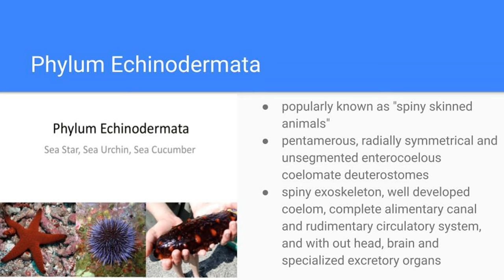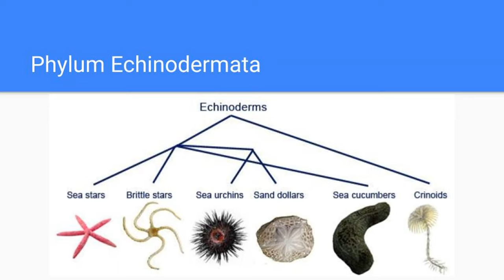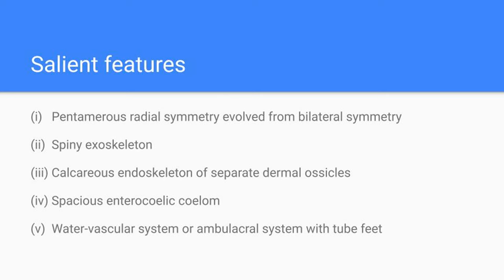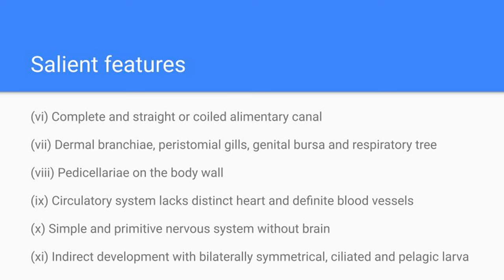Phylum Echinodermata | Introduction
Kingdom : Animalia
Phylum    : Echinodermata
     Non chordata